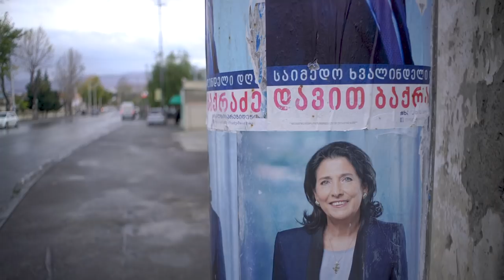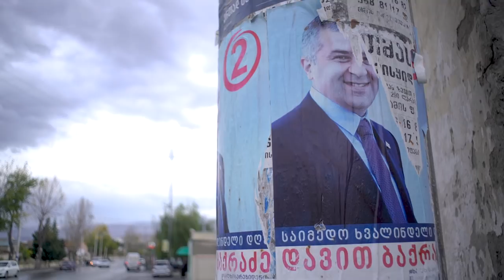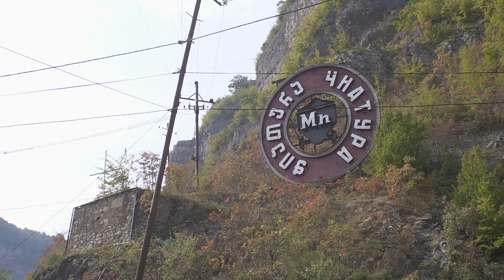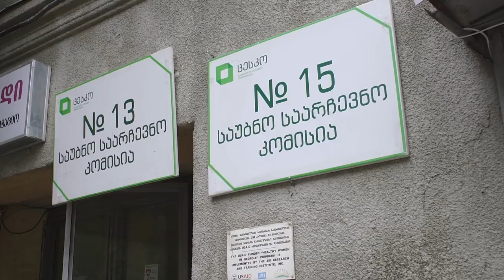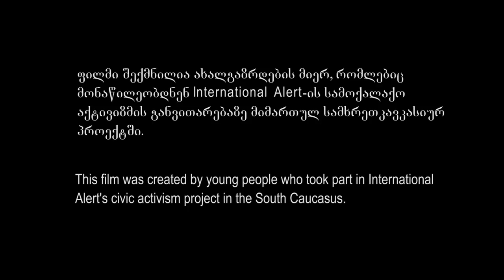ახალგაზრდები: ყოველდღიურობა საქართველოში / Youth in Georgia: Making Ends Meet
ვიდეო შედგება ხუთი ინტერვიუსგან, სადაც რესპონდენტები გვიზიარებენ იმ ყოველდღიურობას, რომელსაც ქვეყნის ახალგაზრდების უმრავლესობა საკუთარ თავზე განიცდის. ხუთივე მათგანი დასაქმებულია, მათი ძირითადი ნაწილი - მომსახურების სფეროში. ინტერვიუებიდან შეგვიძლია გავიგოთ, თუ როგორ აფასებენ ვალერი, ანა, ლუკა, ლადო და ნინო მათ წინაშე შექმნილ რეალობას, მიღებულ განათლებას და სამუშაო პირობებს; როგორ უყურებენ მომავალს, რა მოლოდინები და იმედები აქვთ.

ახალგაზრდების ისტორიები იმეორებს ერთმანეთს და ქვეყანაში არსებულ მძიმე სოციალურ მდგომარეობას წარმოაჩენს.

ფილმი შეიქმნა ახალგაზრდების საინიციატივო ჯგუფის მიერ, რომლებიც მონაწილეობდნენ კავკასიური სახლისა და International Alert-ის პროექტში „ახალგაზრდული სამოქალაქო დიალოგის ინიციატივა“.

The video consists of five interviews in which respondents talk about the daily life of young people in the country. All of them are employed, most of them – in the service sector. From the interviews we can learn how Valeri, Anna, Luka, Lado and Nino assess the reality they have to face - acquired education, working conditions; what are their hopes and expectations for the future.

The stories repeat themselves and illustrate the tough socio-economic reality in the country.

The film is available with English subtitles.

The film was created by the youth initiative group that were participating in the Caucasian House and International Alert project Youth Lead Civic Dialogue Initiative.